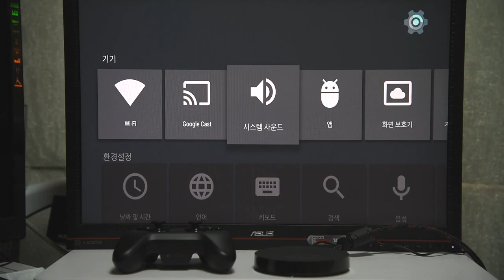넥서스 플레이어 후기 기본 앱 및 설정 화면 화면